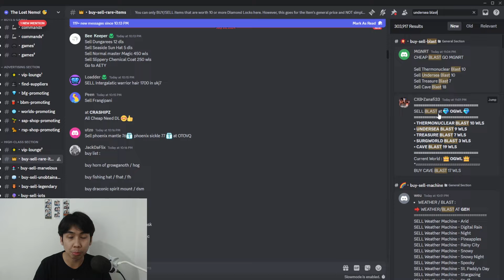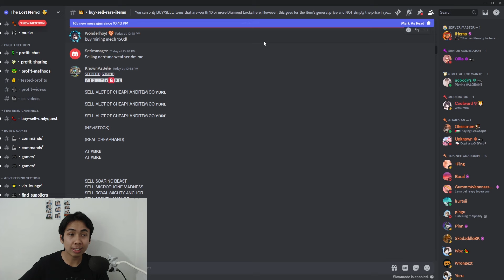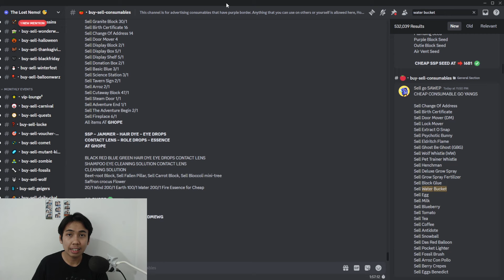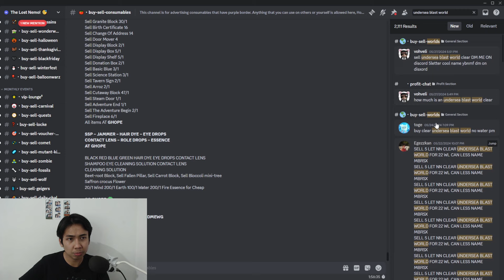Profitan Nggak Perlu Massing Atau Farming! | Growtopia Indonesia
Hello Semuanyaaa

Sampai Jumpa DiVideo Selanjutnyaaa
See Yaaa...👋👋👋